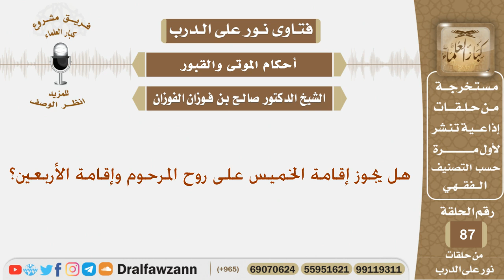هل يجوز إقامة الخميس أو الأربعين على روح المرحوم؟ الشيخ صالح بن فوزان الفوزان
نص السؤال:
هل يجوز إقامة الخميس على روح المرحوم وإقامة الأربعين؟
السيرة الذاتية :
للاشتراك في قناة الشيخ صالح الفوزان

رئيس الفريق
لمشروع كبار العلماء